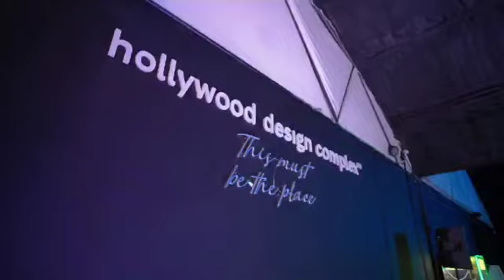Hollywood Location Studio Party Miami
Video from Ran Oz-CooLAM Productions